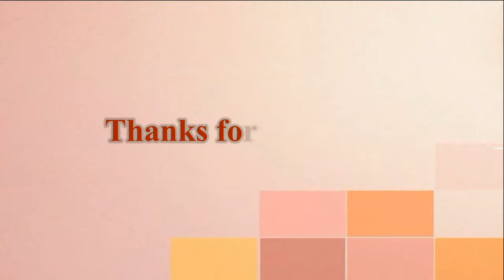Facts About Beagle Dogs 101-All You Need to Know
The American Kennel Club categorizes the beagle as a hound. Not many people are aware of what hounds are and what exactly they were bred to do. Hounds are really hunting dogs, and they may struggle at times to adapt to living in a domestic setting.  Sure, they love to eat food and sleep on cozy beds, but they still have a strong desire for doing what they were bred for: tracking scent.